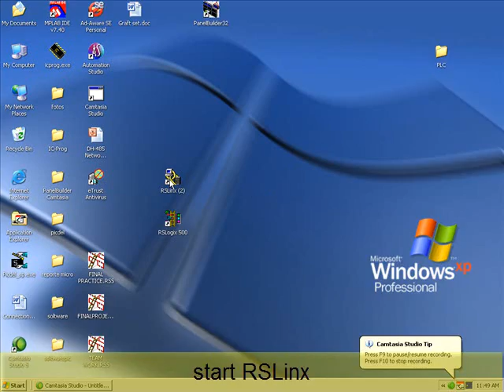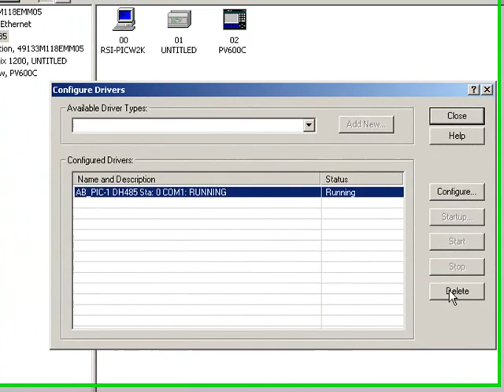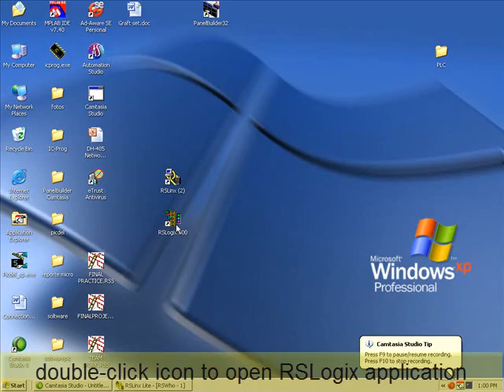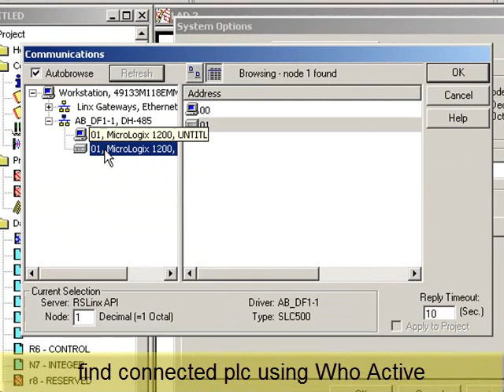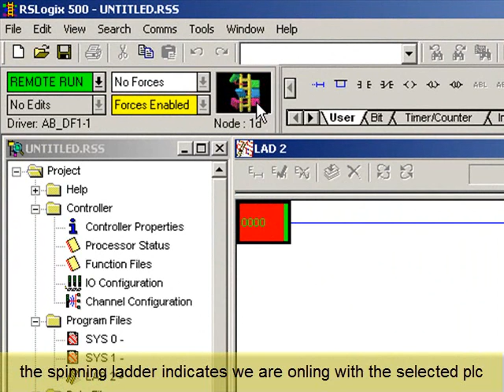PLC communications - long vid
Configure Allen Bradley Micrologix PLC communications